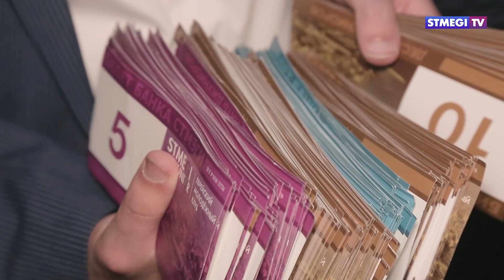Пурим со СТМЭГИ Junior